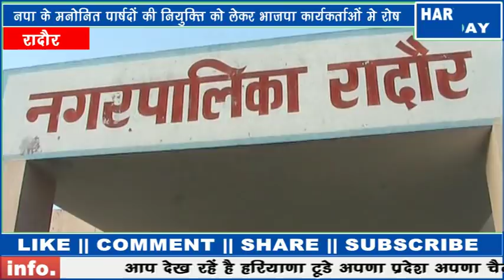रादौर - नगरपालिका के मनोनीत पार्षदों को लेकर स्थानीय विधायक व बीजेपी कार्यकर्ताओं में रार।